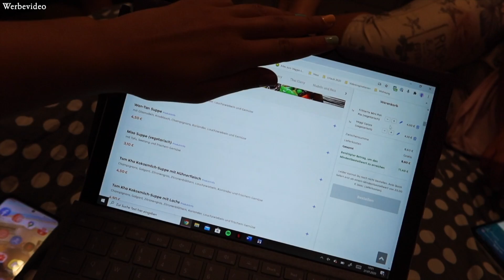BESTES SOFTEIS IM NORDEN | FAMILIENBESUCH | Vlog #34 | Typisch Laura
Hallo ihr Lieben, meine Mum kommt zu Besuch und weil sie so selten in Kiel ist, ist ein Ausflug ans Wasser Pflicht! Nils führt uns zu seinem Lieblingseisgeschäft und die beiden kriegen beinahe einen Lakritz-Schock.

Hey Hey 😊
ich bin Laura und 26 Jahre alt. Auf meinem Kanal findet ihr allerhand Einblicke in mein Leben mit meinem Freund Nils und unserem Mopsmädchen Emma; außerdem Videos zu den Themen Lifestyle, Reisen und Essen.
Viel Spaß 💕

Unsere Kameras:
Panasonic Lumix G70